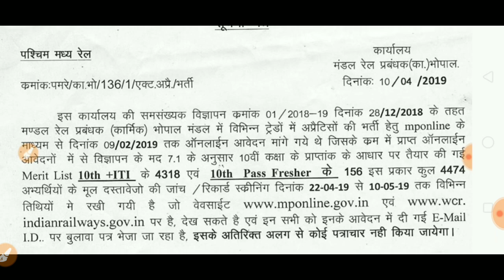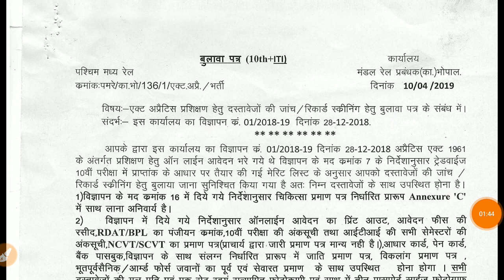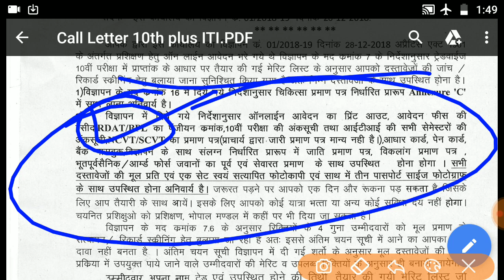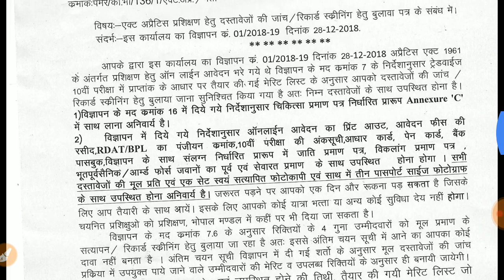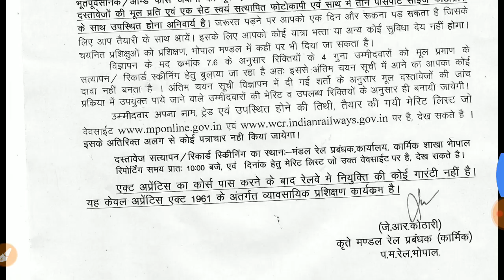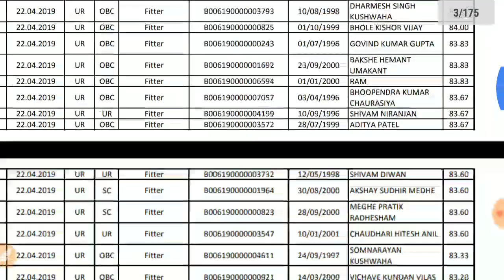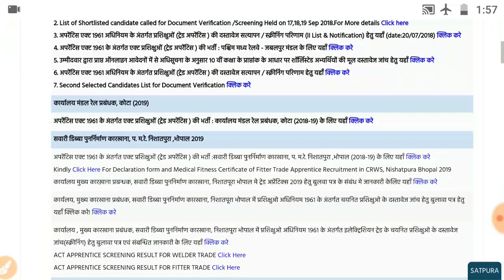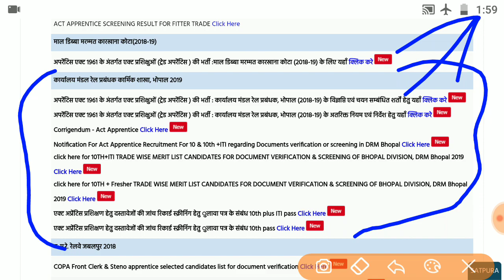WCR Apprentice Result | Railway Apprentice Cut Off | Railway Apprentice Merit List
In this video I have brought for you Bhopal Apprentice Result Information